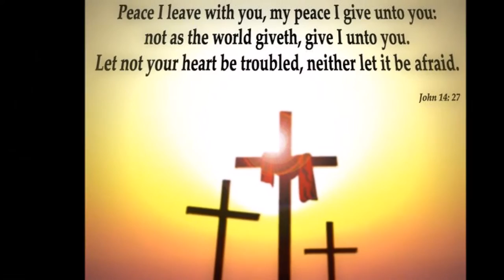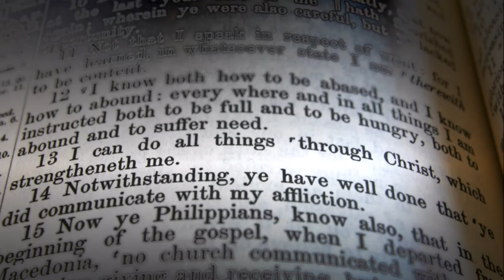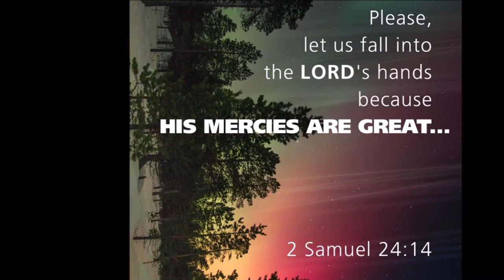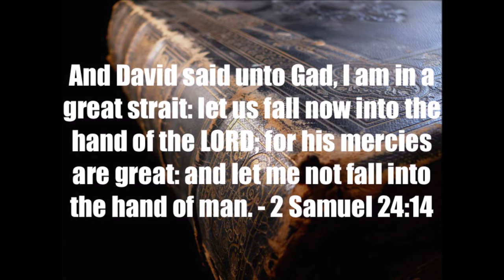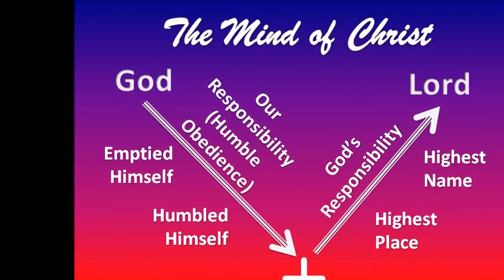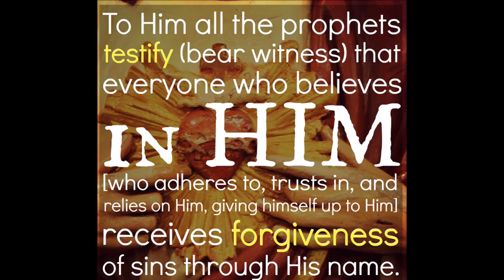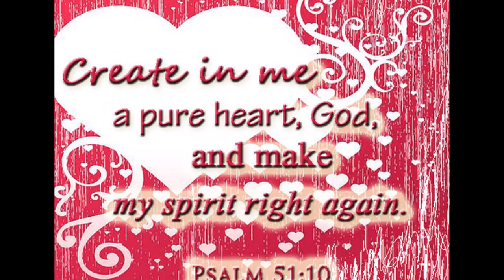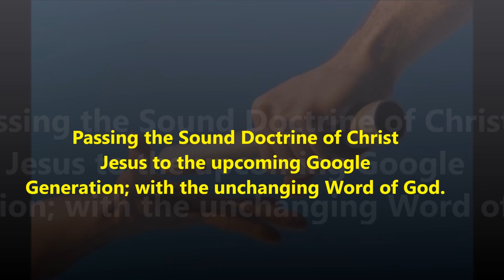தாவீதின் சிந்தை Vs ஆண்டவராகிய இயேசு கிறிஸ்துவின் சிந்தை - Dr. R. Jayakumar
David Enrolls the Fighting Men Vs Christ's Attitude - Dr. R. Jayakumar Bible Study - II Samuel 24: 1-17.
Title Song: Tamil Christian Song - Augustin John Jeyaseelan - Yeasuve Aandavar
FYI: MP3 CD available in "tamil christian shop' web site. The name of this album is "MAHILNTHU PADU".